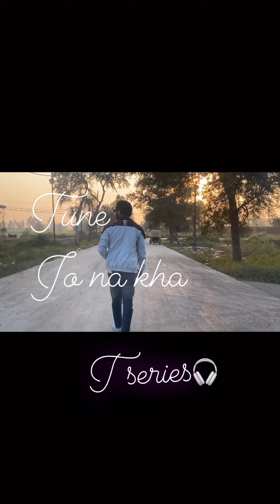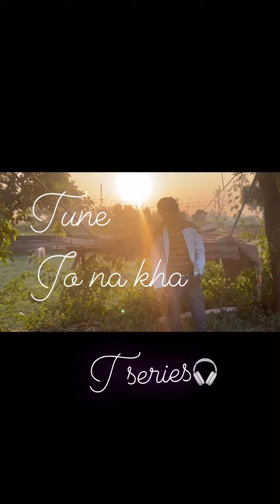tune Jo na kha main wo sunta rha || song || sad status😭😭💔💔😭😰😰😰😒😒😰💔💔💔💔😢😢😢😢💔💔😭😭|| Nomaan Ahmad khan